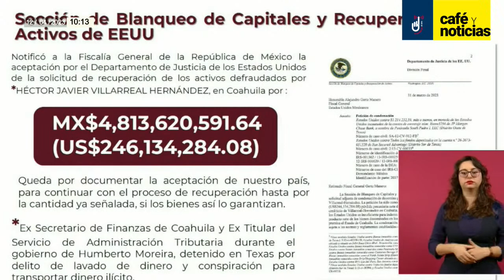CaféYNoticias | ¿Cómo llegó el dinero robado en el “moreirato” a Estados Unidos?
Daniela Barragán y Perla Velázquez dan detalles en “Café y Noticias” de cómo lavó dinero Héctor Villarreal en Estados Unidos….